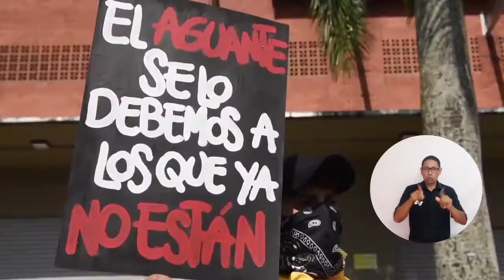Acción de inconstitucionalidad: Presidente de la Corte dictó conferencia en UNIMAGDALENA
La Universidad del Magdalena organizó la conferencia titulada ‘Acción de inconstitucionalidad como derecho de participación en el control del poder político’, dictada por el magistrado Antonio Lizarazo Ocampo, presidente de la Corte Constitucional, quien compartió reflexiones sobre el papel de los ciudadanos y su derecho a utilizar este mecanismo de acción pública para solicitar el retiro de normas que contradicen la Carta Magna de Colombia.

El evento fue organizado por la Facultad de Humanidades y la Especialización en Derecho Constitucional y presidido por el doctor John Alexander Taborda, vicerrector de Extensión y Proyección Social; el doctor Édgar Villegas Iriarte, decano de la mencionada facultad, y el abogado magíster Christian Rodríguez Martínez, director del Programa de Derecho.